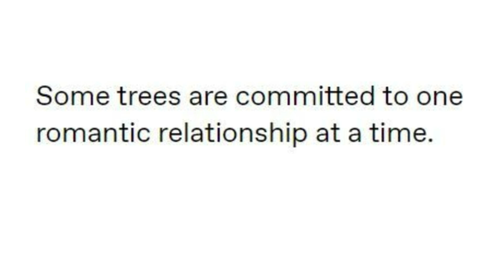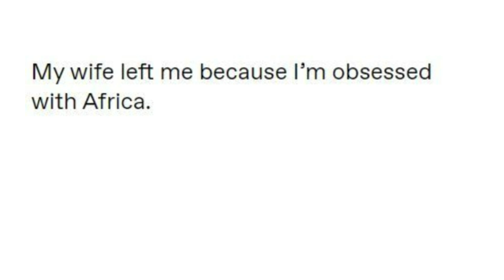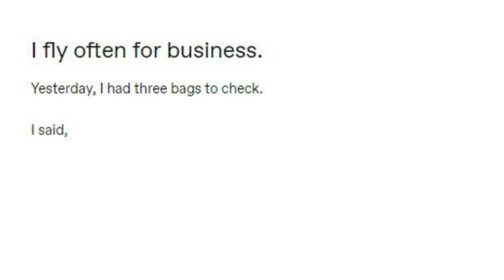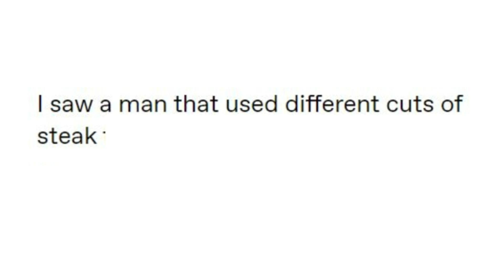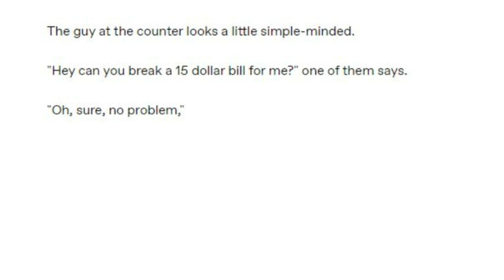Puns / Joke Shorts Compilation! (Less than 5 minutes!)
A compilation of all the shorts of puns and jokes I've made in the last couple of months!